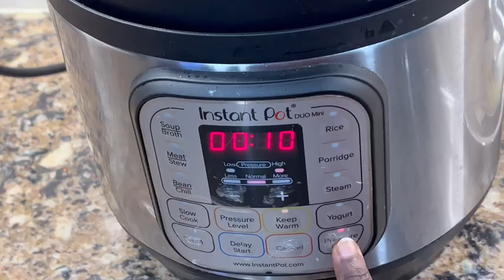Zucchini Sambar சுக்கினி சாம்பார்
Today I prepared a Zucchini , Cherry Tomato Sambar using homegrown vegetables.